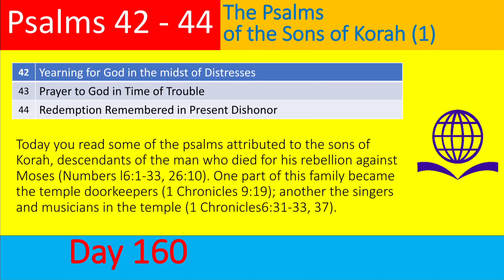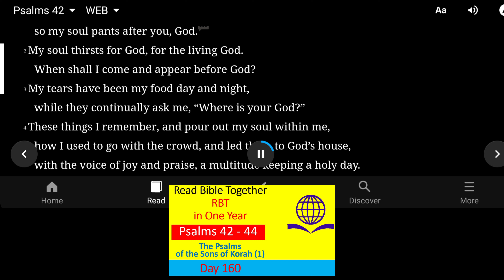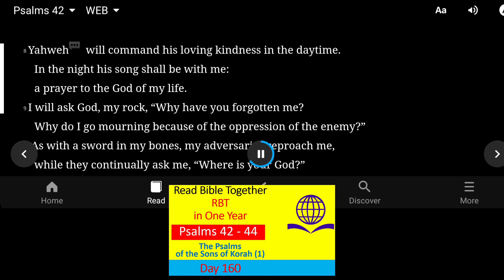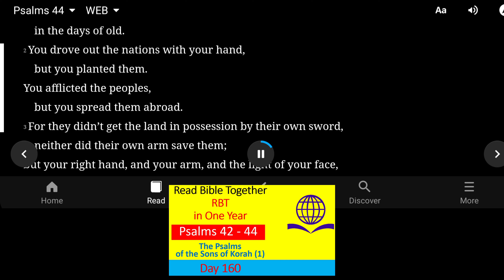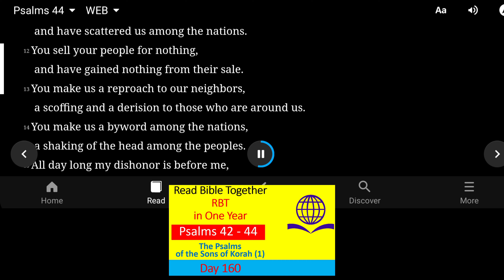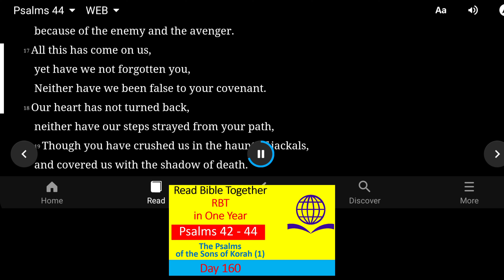Day 160. Psalm 42-44. Read Bible Together in One Year!